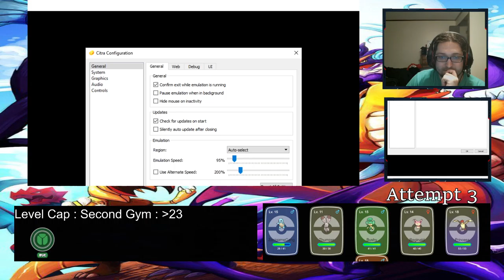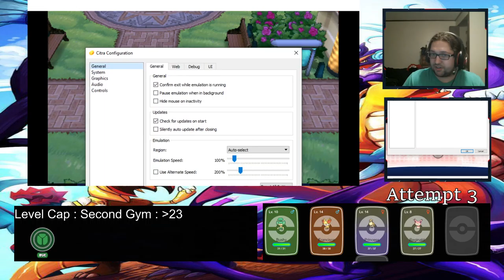Blind Nuzlocke Y : Ehh. What's up doc